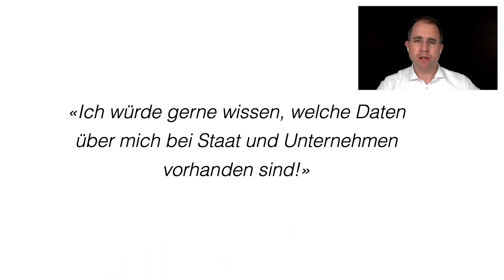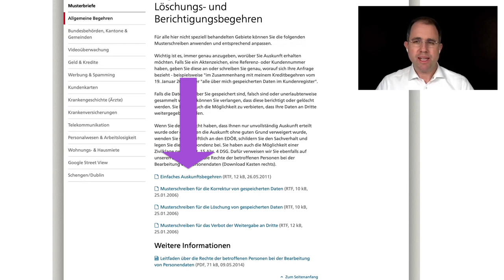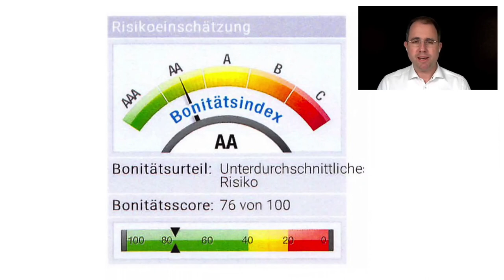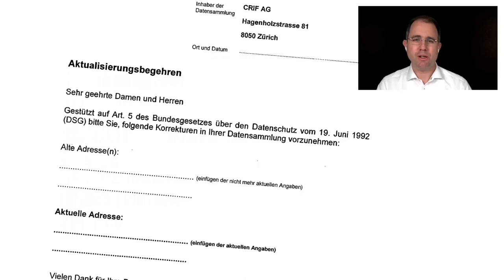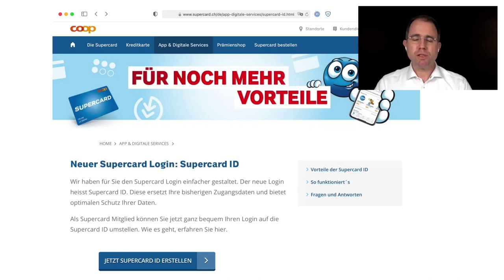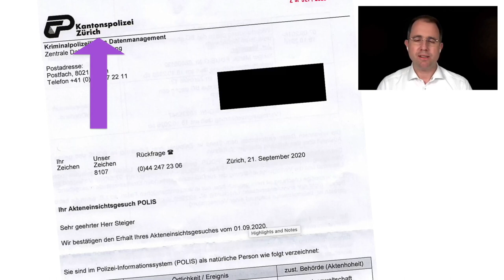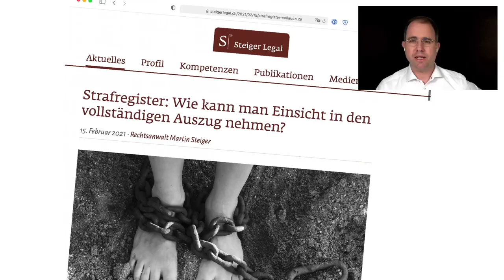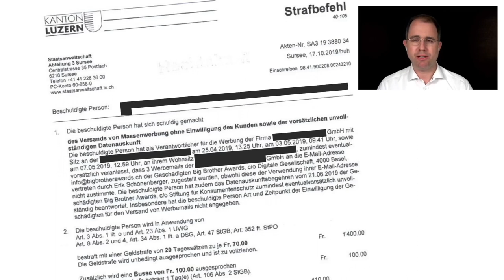Winterkongress 2021 - Daten bei Staat und Unternehmen: Ich will Auskunft!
Der Vortrag zeigt, wie einzelne Personen mit Hilfe von datenschutzrechtlichen Mitteln Auskunft über ihre Daten bei Staat und Unternehmen einfordern können.

Staat und Unternehmen bearbeiten vielerlei Daten über fast alle Personen in der Schweiz. Viele betroffene Personen wissen nicht, dass sie Auskunft über solche Daten erhalten können. Der Vortrag zeigt mit Beispielen aus der Praxis, wie das Datenschutzrecht ermöglicht, Auskunft zu erhalten und welche Daten wo erhältlich sind. Im Anschluss an den Vortrag können Fragen gestellt werden.

Martin Steiger